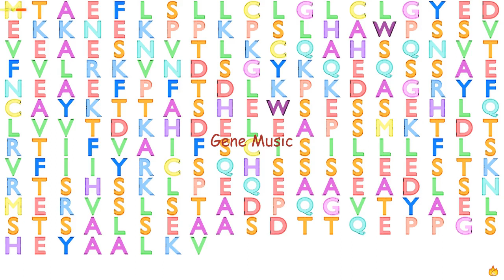Gene Music using Protein Sequence of VSTM1 "V-SET AND TRANSMEMBRANE DOMAIN CONTAINING 1"